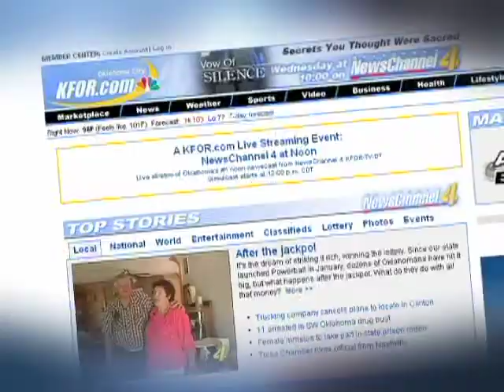Promo-KFOR Marketplace 01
This commercial was edited by J.C. Bowers for KAUT/KFOR in Oklahoma City. This promotion may no longer be valid.  J.C. is now the owner of Campfire Creative, LLC, an independent commercial production company, also in Oklahoma City.